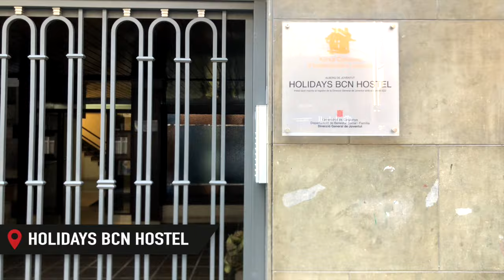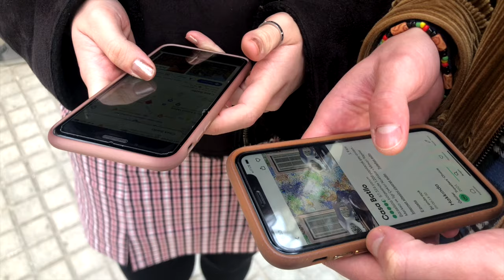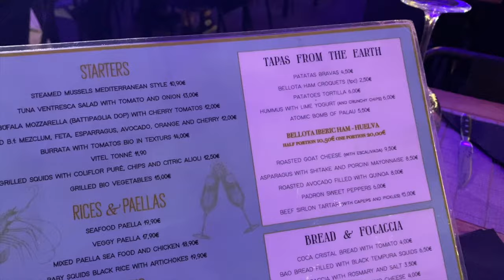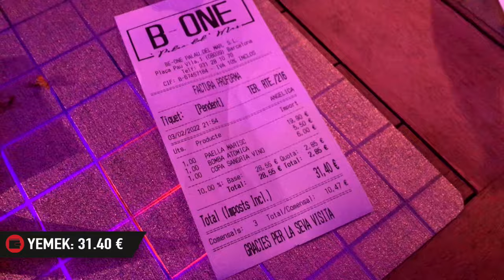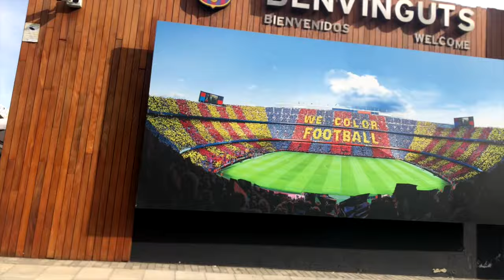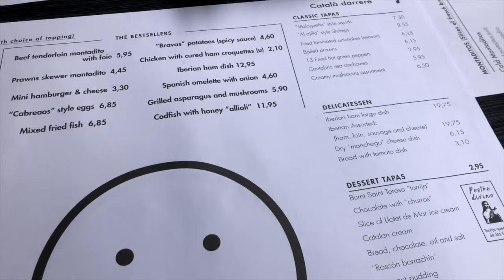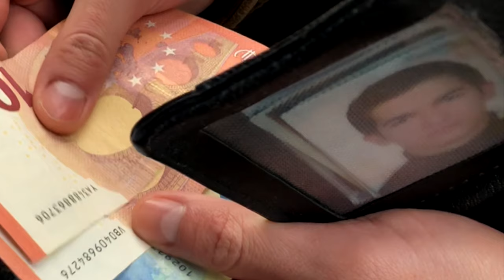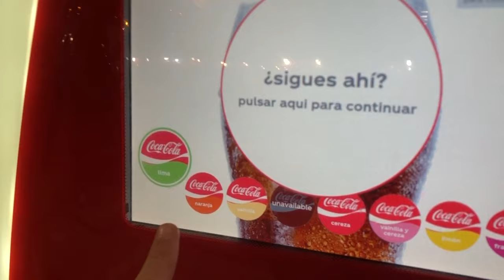2 GÜNDE BARSELONA GEZİSİ! Fiyatlar, gezilecek yerler, İspanya'da ne yenir? Barselona Vlog 2022! 🇪🇸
İspanya’nın gözdesi Barselona’dayız! 2 günde Barselona’da gezilecek yerler, İspanya’da ne yenir? E, biraz da bizimle takılmak istiyorsanız, Barselona Vlog’una hoş geldiniz! Polonya’da Erasmus yapan ben ve arkadaşlarım İtalya, Roma’yı gezdikten sonra İspanya, Barselona’ya geçiyoruz ve 2 günlük Barselona gezimizin tadını çıkarıyoruz. Bu geziye sizleri de dahil etmek istedim ve Barselona’da vlog çekmeyi ihmal etmedim. Sizi Barselona Gezi Vloguyla baş başa bırakıyorum. İyi seyirler…

İspanya Barselona’da gezilecek yerler:
- Katalunya Meydanı
- La Sagrada Familia
- Passeig de Gracia
- Casa Battlo
- Camp Nou
- Santa Maria del Mar
- Barselona Katedrali
- La Barceloneta
- Park Güell
- Casa Mila
- Port Vell

Video ve içerik önerilerinizi yorumlara bekliyorum.

Bana Ulaşın!

Selam! İsmim Emirhan. 22 yaşındayım. Beykent Üniversitesi’nde İngilizce Yeni Medya okuyorum. Oldum olası bol bol okur ve bol bol izlerim. Şimdi ise Erasmus programı ile Polonya’dayım ve hayatımı sizlerle paylaşıyorum.